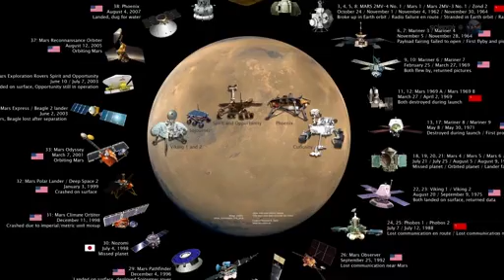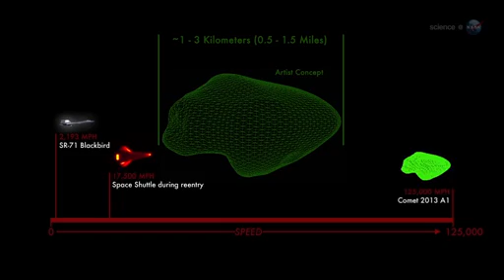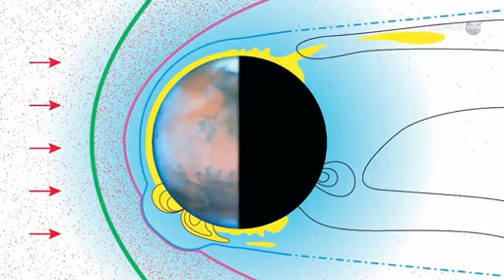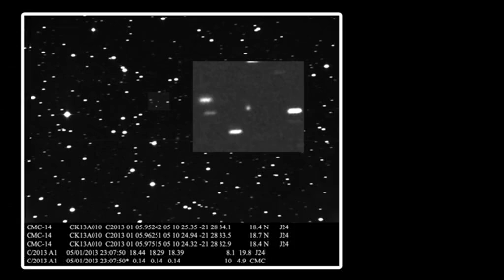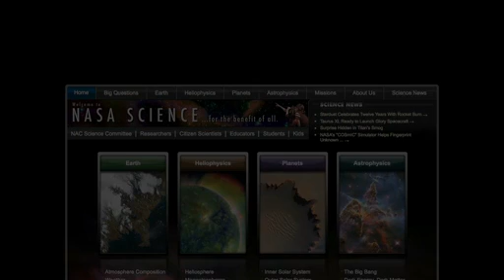ANOTHER MASSIVE COMET HEADING TOWARDS MARS! End of the Red Planet As We Know It?!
ANOTHER MASSIVE COMET HEADING TOWARDS MARS! End of the Red Planet As We Know It?! - FROM NASA: A comet is heading for Mars, and there is a chance that it might hit the Red Planet in October 2014. An impact wouldn't necessarily mean the end of NASA's Mars program. But it would transform the program along with Mars itself.